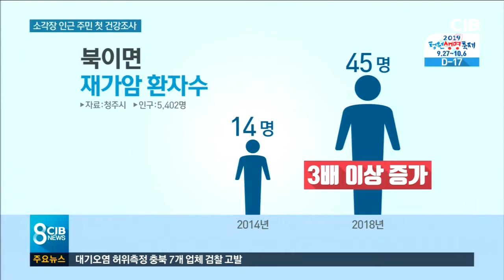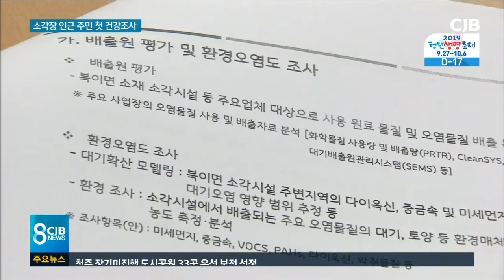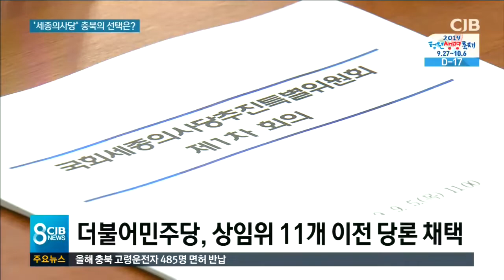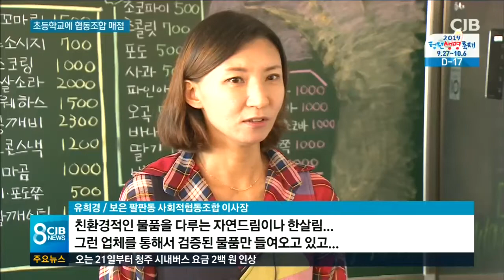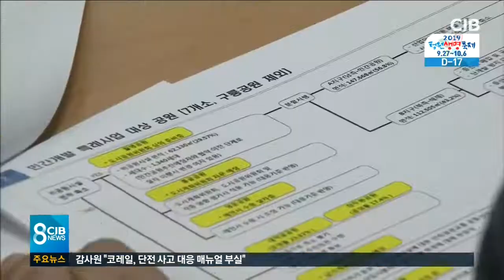2019년 9월 10일 cjb 저녁 8시 뉴스